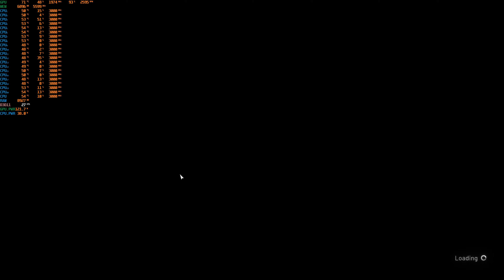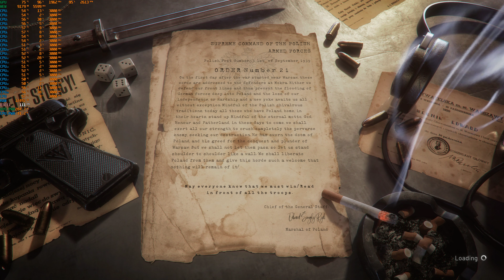Windows 11 4k Gaming: Land of War - The Beginning (Very High Preset on GTX1080ti 11gb)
RECORDING SOFTWARE: OBS Studio (I get higher FPS w/o recording)
GAME: Land of War - The Beginning
RESOLUTION: 4k (3840x2160)
Resolution Scale:  n/a
SETTINGS: Very High Preset
ANTI-ALIASING: SMAA High
GPU DRIVER: 496.13 Studio Driver
FULL SPECIFICATIONS:
RAM: 16Gb ECC 1866mhz
CPU: Intel Xeon E5 2690 Version2 with 10cores/20threads
PSU: Yido 80+ 750w
CASE: Keytech T300
HDD: 4Tb Skyhawk
SSD: 120Gb
FANS: 5x 120mm
CPU cooler: YGT CLA4200 Plus 4Pipes with 120mm RGB Fan